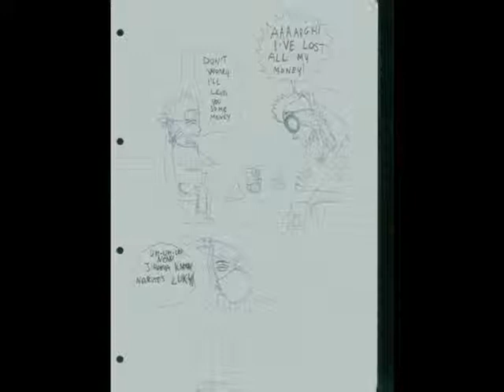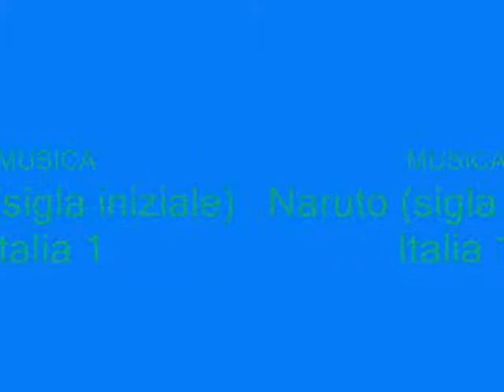Naruto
video musicale con i disegni di un mio GRANDE AMICO (Taleruto)!!

Il video è stato caricato circa 5 anni fa su GoogleVideo... Youtube mi ha chiesto di migrarlo qua, e io ho detto, perchè no!?
Non so se il mio amico vuole ancora tenere l'anonimato, quindi non svelo la sua identità!